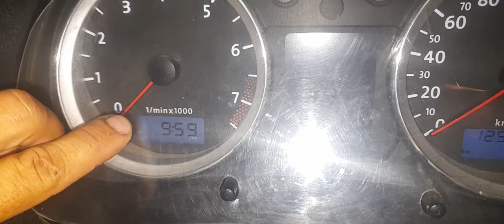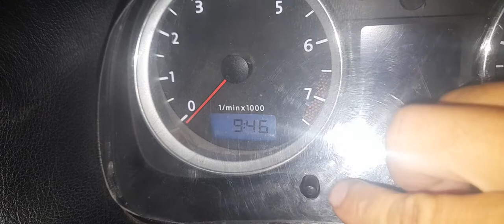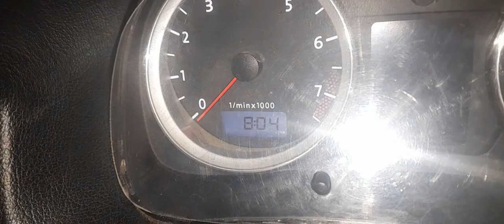aprenda ajustar a hora do painel do Golf fácil fácil